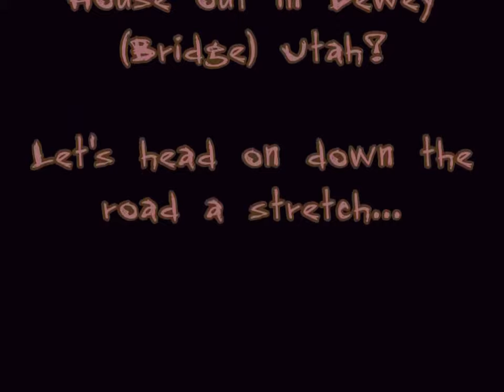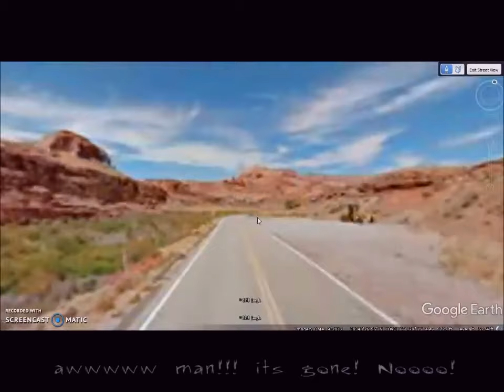GOOGLE Armchair Getaways-The Dewey Bridge Rock House. What happened to it?